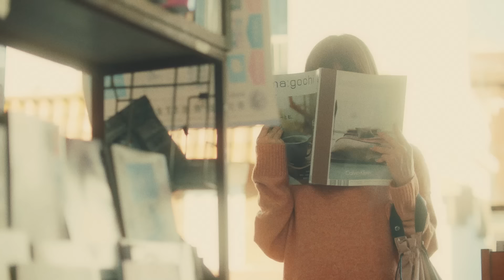THE BEAT GARDEN - 「初めて恋をするように」(Official Music Video)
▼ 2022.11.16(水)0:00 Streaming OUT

テレビ東京木ドラ24『自転車屋さんの高橋くん』オープニングテーマ

【MOVIE】
Director：Yasu Fujinami

作詞：U
作曲：THE BEAT GARDEN
編曲：Hayato Tanaka